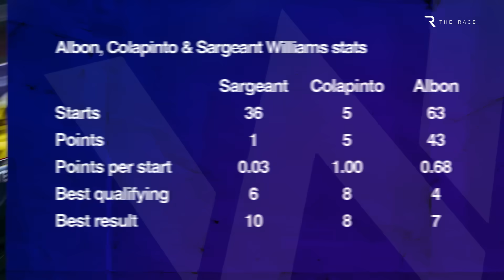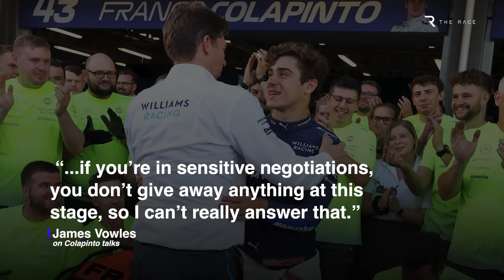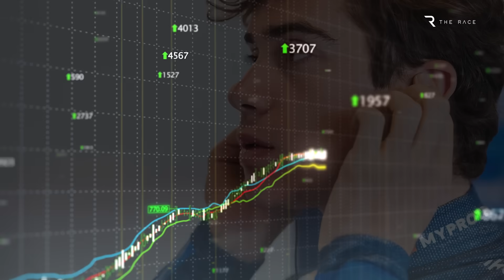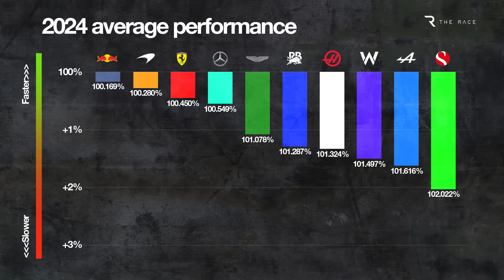The ideal signing to complete Red Bull's 2025 F1 driver puzzle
Red Bull’s been searching for a solution to a big and obvious problem: ‘who the hell should be our other F1 drivers next year??’

The process of resolving that has been going on for what feels like an eternity. It revived and ended Daniel Ricciardo’s F1 career, and has heaped pressure on the underperforming Sergio Perez.

It might be nearing an end though, with the growing prospect of Liam Lawson stepping up to the senior team alongside Max Verstappen – and the ideal driver to complete the two Red Bull line-ups is currently racing for someone else.

00:00 Red Bull's ideal next driver
03:08 A Perez surrogate
04:56 So... is it happening?
06:53 The other possibilities